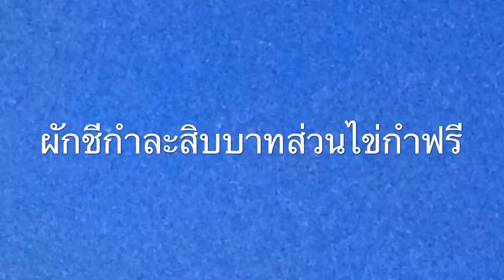29 ธันวาคม 2559